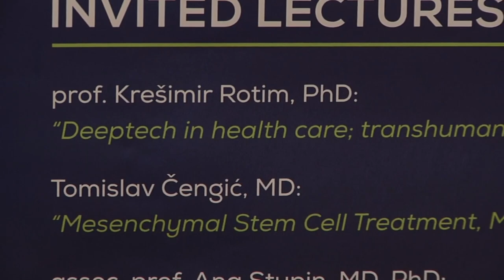Fizioterapija u sportu, rekreaciji i wellnessu - VKTV